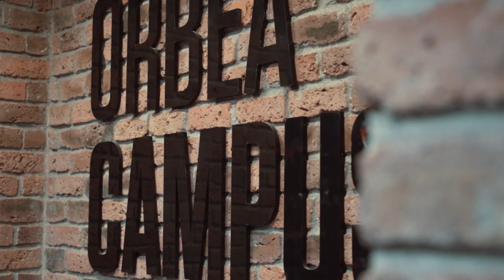Preview Andes Pacífico 2019 I Orbea Enduro Team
The rider of the Orbea Enduro Team, Thomas Lapeyrie, travels to Chile to participate in a race like the Andes Pacífico. There, Thomas will accumulate with his Rallon 12,000 m of negative height between the Andes mountain range and the Pacific Ocean.

As a small preview of what will be the race, the rider of the Orbea Enduro Team take a ride in the area with several colleagues from Orbea Chile.

From today until Sunday you can follow through our YouTube channel everything that happens in Andes Pacífico 2019 with daily video summaries of each stage.